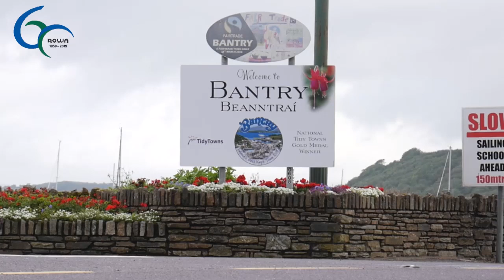Rowa in Bantry celebrate 60 years at event hosted by Graham Norton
Bantry's Rowa Pharmaceuticals Ltd, based at Newtown, is celebrating 60 years in business in the town this year.

The company takes its name from the initials of its founder, Roland Wagner, who moved to the town from Germany in 1959.

The success of the Bantry firm wouldn’t be possible without the hard-working staff behind it, owner Brigitte Wagner-Halswick told a breakfast audience gathered in the Maritime Hotel in Bantry recently.